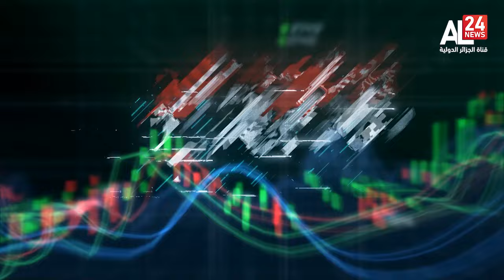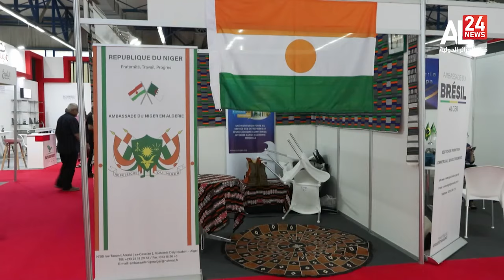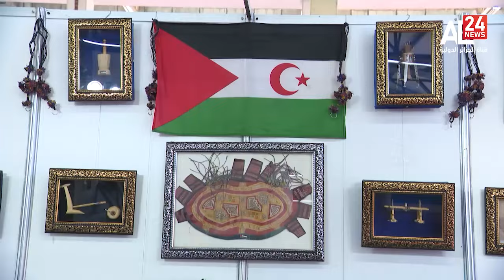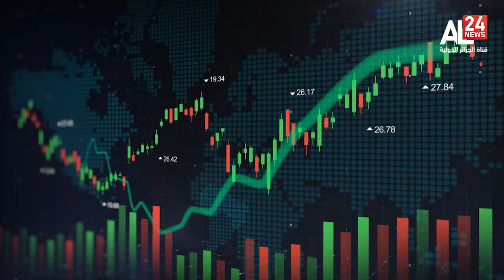55ème Foire Internationale d’Alger : La FIA, plus belle vitrine du produit algérien ?